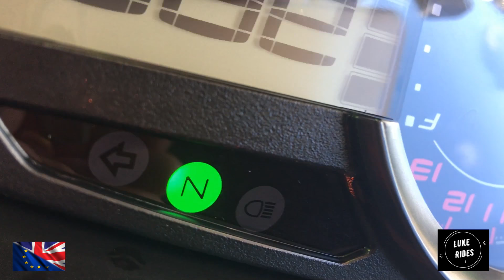Coronavirus Cases Are Growing Fast In Britain! It's A Really Worry- LUKE RIDES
Hi, Everyone.

in this episode / Motovlog of Luke Rides we take a look into what is happening to the Country recently. What is happening in Britain.

British News and main stream media are all talking about Coronavirus Cases in Britain are on the up. But not just on the up. New Cases are sky rocketing within just a few weeks which is a real worry! Scary even.

It wasn't that long ago that there was talk of little new cases of the Coronavirus. That we were really at a point where the tide was turning on the Coronavirus. That we as the British people and a Country were defeating this dam Virus.

Now within a short of time new cases are tripling like crazy! Mostly it has been in the North and North East that these New Cases have been coming from.

Even only a week our Prime Minster Boris made a special broadcast to the Entire Country. To Britain. That our government have to issue new Restriction for the entire Country!

Is there going to be a Second Full Lock Down of Britain? Will this Coronavirus infect less innocent people because of the New restrictions? who's to say. But things are not looking good for Britain.

No matter what our British Government is doing. Unless the Government issues full new Lock Down of the entire Country I'm afraid it will just not be enough to stop this dam Virus in it's tracks.

From allowing People throughout the Entire Country and allowing all of our freaking children to go back to School is exactly what this Coronavirus wants. How it wants to spread. Our Government is allowing this to happen :(

As Oversimplified would put it ''We're Screwed''. Right now that sounds about right. I do feel if the Government isn't harsher on us all. And the rules are not followed then this is what will happen.

We will all be ''Screwed''. This virus will in act it's revenge of our Country and spread everywhere but just like will happen to the rest of Europe at this rate.

All we can do People is stay safe and do the best we can to stay safe. No matter how you feel please if you want to do your bit to kill this dam Virus follow the rules of your Government. Don't go near anyone who isn't Family or you know well. Don't do it!

What is Luke Rides riding: Superbike - Kawasaki ZX10R

Luke Rides